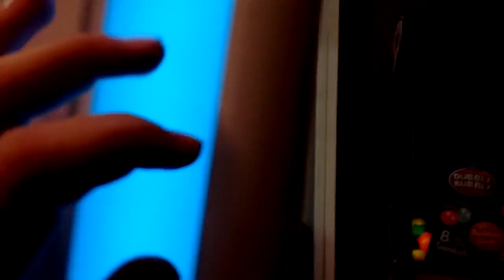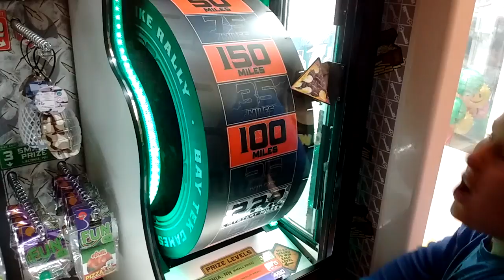Claws at Pizza Ranch!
This video is about Claws at Pizza Ranch!